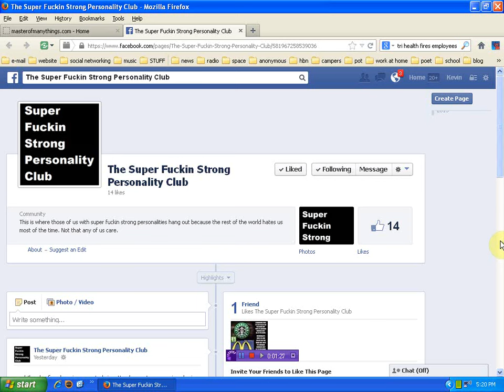Masterofmanythings newest site sponsor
banner space is located where you wish and is not restricted to the home